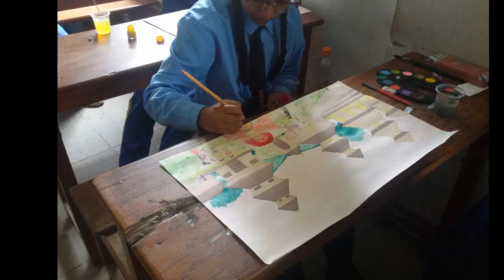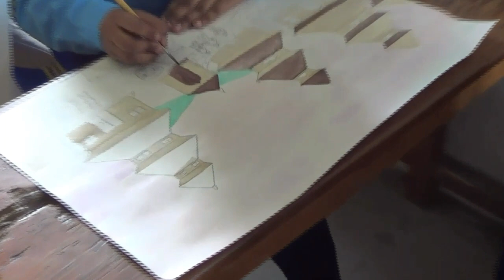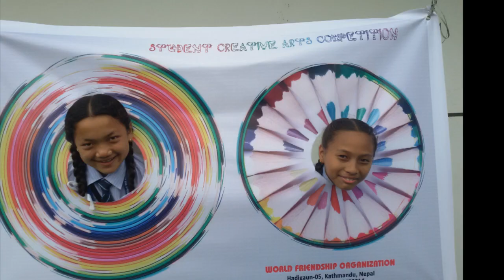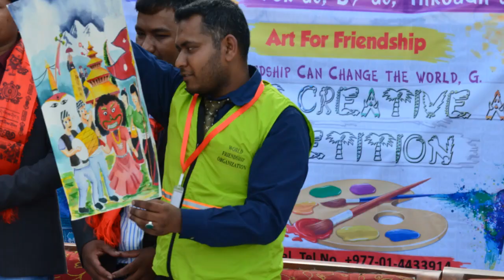student creative art competition 2075 -kb nepali - new millennium school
student creative art competition 2075 -K&K .organized by world friendship organization
new millennium school